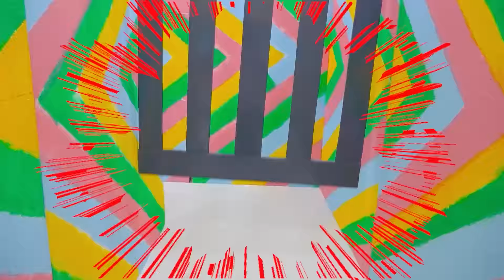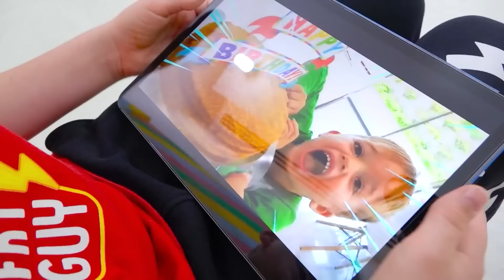Vlad ve Niki, annelere sihir numaraları ve çocuklar için başka komik hikayeler gösteriyor